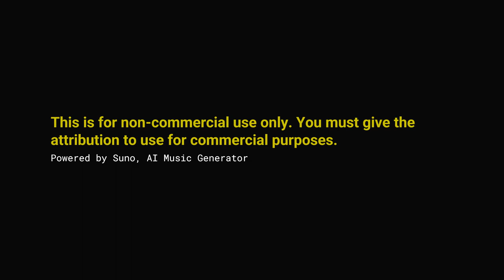i love you 2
*Title* i love you 2